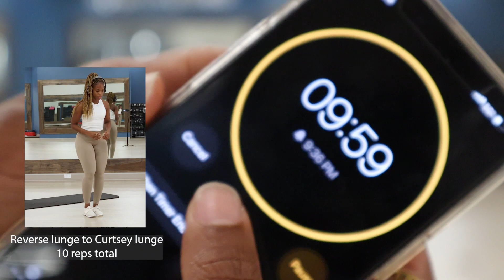10-Minute | Easy Dynamic Warm- Up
Easy Dynamic Warm-Up you can use before any workout. You have to spend time warming up. There is seriously no way around it if you want to have a long life filled with freedom of movement.